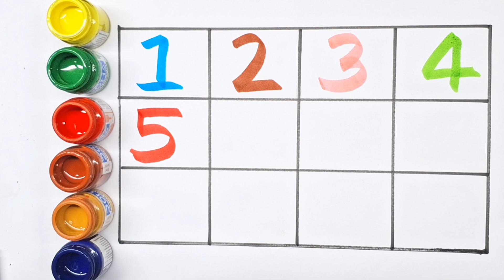learning 12345678910, 1 to 20 counting number rhymes,preschool counting number 123, ginti sikho kids